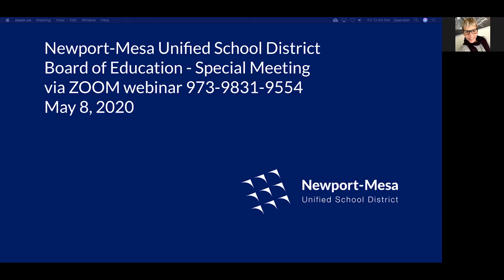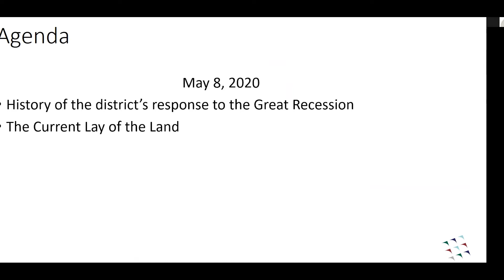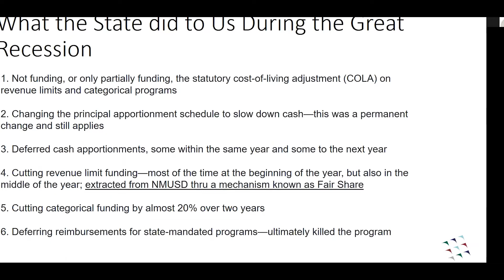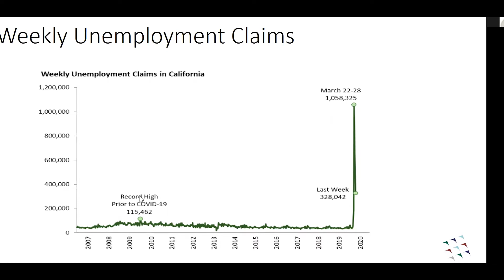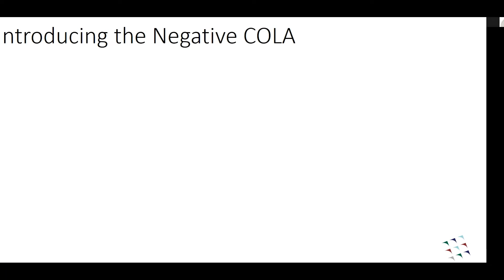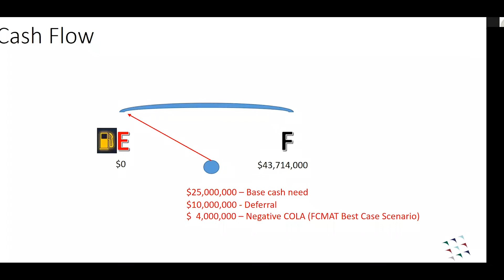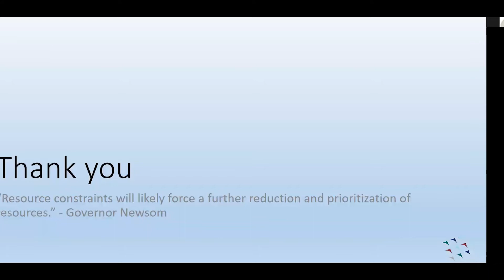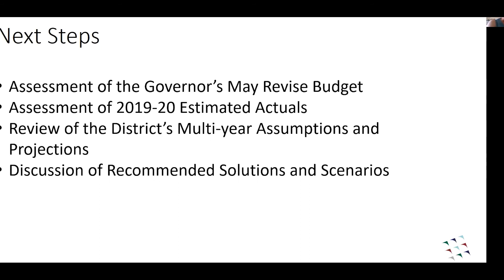05/08/2020 - NMUSD Board of Education Special Meeting